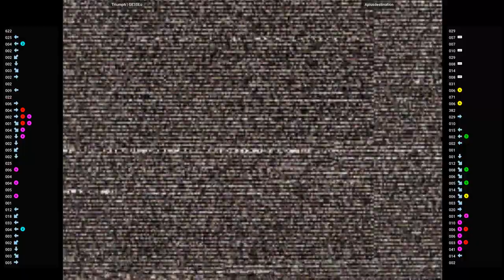CVS2 🕹 Triumph | GE3SEu VS Aplusdestination